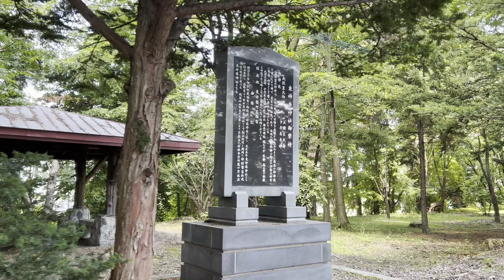Walk Town Center in Higashikagura Summer 2024 | Hokkaido | Japan | 4K HDR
Turn on the subtitles for detail info.ℹ

This video shows you a summer walk around Higashikagura town center district.
Higashikagura Town has a population of 9,774 and an area of 68.50 km², making it not very large.
However, it is known as the "Town of Flowers" and has received some awards for this distinction.
The outskirts of the town feature vast fields and rural landscapes, but crossing the central area only takes a few minutes by car or about 30 minutes on foot.
Additionally, Asahikawa Airport is located within the town.
When you're in this area, you can often see planes that have just taken off or are about to land.

In the first half of the video, I walked around the town center and near the town hall, while in the second half, I explored around Higashikagura Shrine.

00:00 Kita 1 Jo nishi, Higashikagura
03:49 cafe ＆ food SHIGEBAR
04:35 Kometarou (Coin rice mill)
05:21 JA (Agricultural cooperative)
06:59 Kita 1 Jo higashi
08:36 Yoshitsune Park
10:37 Higashikagura Town Hall
13:14 B&G Kaiyo Center (Public swimming pool) and Civic gymnasium
16:54 Higashikagura Town Hall
20:16 Higashikagura Shrine